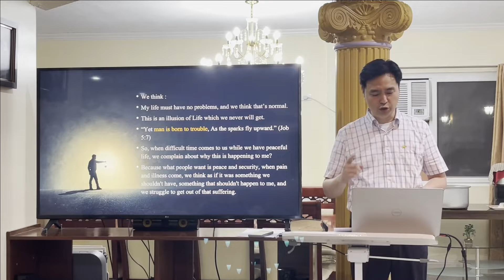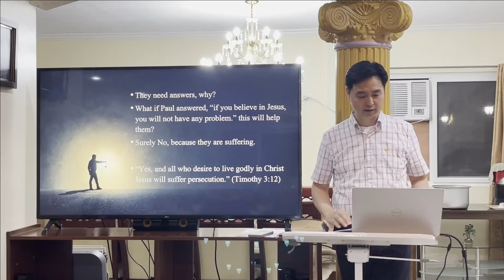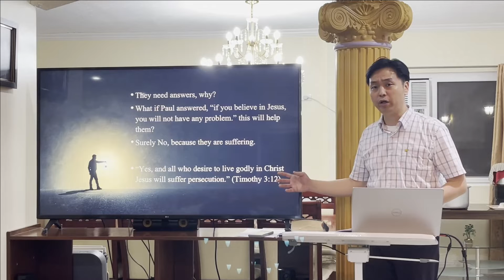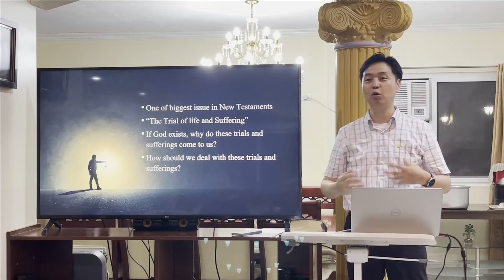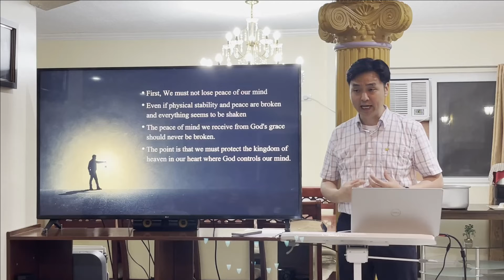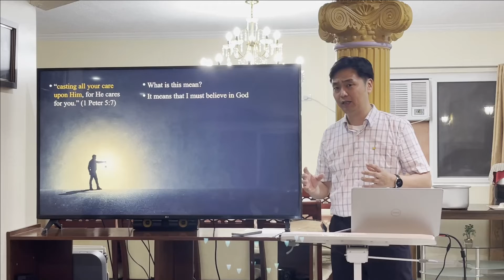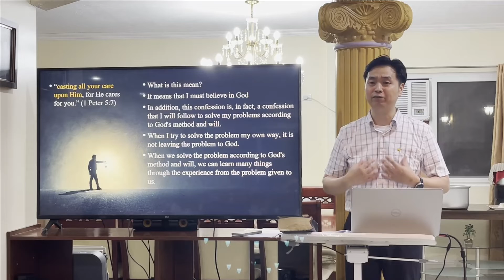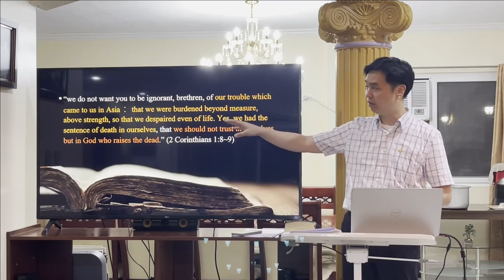Our life with Suffering